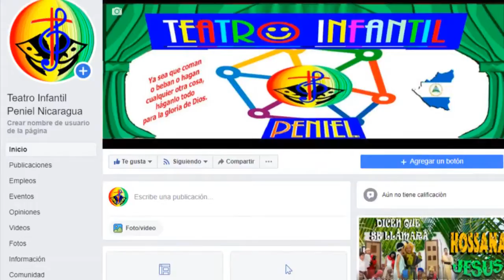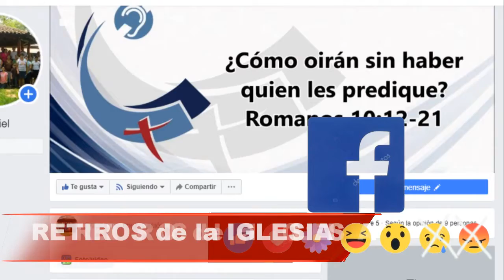ACTIVIDADES y MINISTERIOS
Celebración de 60 Aniversario
2019